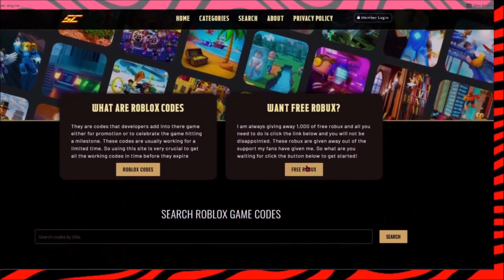All Star Tower Defense Codes November 2021 (ALL STAR TOWER DEFENSE NEW CODES) Roblox Codes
Today I show you all the working codes for All star tower defense.